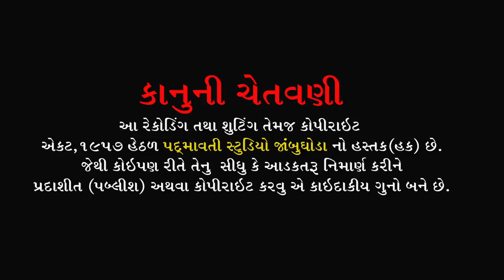Bhathiji No Medo Fagavel ma Bharay l Dhana Bhai Bhagat l Vavadi Ta-Jetpur-Pavi D Chotaudepur ll 2020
ભજન આરાધક- ધનાભાઇ ભગત
બેન્જો- કૌશિક હાલોલ
તબલા- ભયલું (વિજય) જાંબુઘોડા , રાહુલ બારીઆ
ઓકટોપેડ - જી. એન. બારીઆ
મંજીરા - સોનુ જેતપુરયા